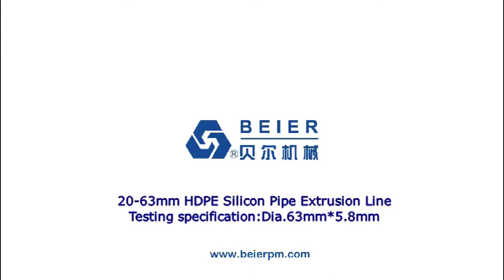Beier machinery 63mm PE silicon pipe extrusion line